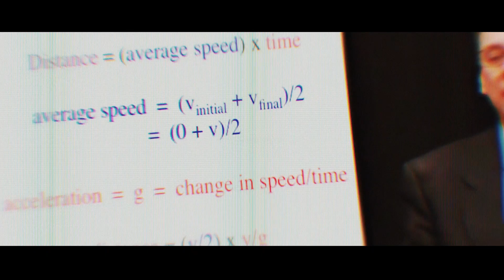The Science of: Can You Run Like the Flash in REAL LIFE?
Ever wondered if The Flash could really outrun the laws of physics? In this video, we dive deep into the science and fiction behind Barry Allen—DC Comics’ fastest man alive. We’ll explore the Speed Force, dissect the catastrophic energy needed to approach light speed, and reveal how air friction, shockwaves, and bone-crushing G-forces would threaten any real-life speedster. Plus, discover why a superhuman appetite and an accelerated mind are essential for sprinting faster than sound—or even time. If you’ve ever questioned how the Scarlet Speedster manages these feats (or if they’d be possible in our world), this breakdown of superhero physics has you covered.

Topics Covered

- Barry Allen’s comic book origins and the lightning strike experiment
- The unreal physics of traveling at near-light speed
- Devastating effects of friction, shockwaves, and massive energy release
- The insatiable hunger: fueling a speedster’s body
- Accelerated brain function and the logistical nightmare of processing data at super-speed

Join us for a reality check on what being The Flash would actually entail—and how real-world science says it would all come crashing down.

Chapters:
00:00 Introduction
00:36 Origins and Powers of The Flash
01:29 The Physical Impact of Such Speed
02:41 The Speedster's Insatiable Appetite
03:51 Accelerated Mind